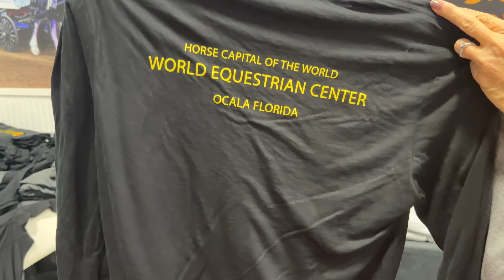Grandview World Nights Merch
The 2024 Grandview World Nights draft horse hitch competition takes place at the @worldequestriancenter in Ocala, FL, February 8-10, 2024. Competitors with Clydesdales, Percherons, Belgians come from all over North America to participate. The event is organized by Shannon and Karen Cobbs of @grandviewclydesdales3546 in Dunnellon. For spectators, the thunderous sound of the powerful horses can be chilling. Many also love to leave with Grandview World Nights merch.
Video by: Bill Cummings/352today